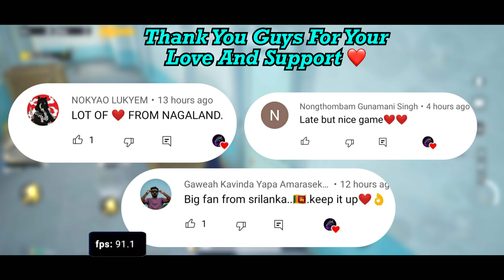NEW SEASON RECORD IN MILITARY BASE 🔥😱POCO X3 PRO HDR + 90 FPS PUBG TEST | PUBG MOBILE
Device- Poco X3 Pro, 6/128 GB ( Evolution X Rom)

Poco x3pro game play
Poco X3 Pro Pubg Lag issue
Poco X3 Pro Pubg Heat issue
Poco X3 Pro Pubg Gameplay new solo vs squad
Poco X3 Pro Pubg smooth gameplay 90fps
Poco X3 Pro Pubg Best phone for pubg
Poco X3 Pro Pubg Best confing for Poco X3 Pro Pubg
Poco X3 Pro Pubg No frame drop no lag 90fps
Poco X3 Pro Pubg Hdr+extreme game play
Poco X3 Pro Pubg Support 90fps?!
Poco X3 Pro Pubg Unboxing new
Poco X3 Pro Pubg Test gameplay solovssquad
Poco X3 Pro Pubg Best game play on Poco X3 Pro Pubg
Poco X3 Pro Pubg Not supporting 90fps
Poco X3 Pro Pubg Gfx 90fps
Best gfx tool for Poco X3 Pro Pubg
Best gfx tool for Poco X3 Pro Pubg 90fps support
Xiaomi Poco X3 Pro Pubg FPS drop!
Xiaomi Poco X3 Pro Pubg 60fps so lag
Xiaomi Poco X3 Pro Pubg 90fps gameplay
Xiaomi Poco X3 Pro Pubg Best sensitivity setting
Xiaomi Poco X3 Pro Pubg Best sensitivity setting 0 recoil
Xiaomi Poco X3 Pro Pubg Best controls for Xiaomi Poco X3 Pro Pubg
Xiaomi Poco
Xiaomi Poco X3 Pro Pubg 1.4.5 update lag so much
Xiaomi Poco X3 Pro Pubg FPS test
Xiaomi Poco X3 Pro Pubg Handcam gameplay

poco x3 pro pubg bootcamp fps test
snapdragon 860
poco x3 pro pubg lag fix
poco x3 pro pubg 90 fps config file
poco x3
techy pathshala
poco x3 pro pubg audio settings
poco x3 pro screen recorder settings
Munno Gaming
Sevou
Dwoz
Ruppo
Mortal
Scout
Royz
Expert Gaming
Noctis
Solo vs squad
Tacaz
Levinho
Coffin
Mok
Dynamo Gaming
Athena Gaming
Mortal
Ying wan qui
Jaguar Pubg
bunny2op gaming
Solo Rush